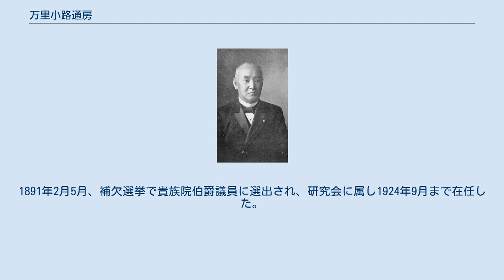万里小路通房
万里小路 通房（までのこうじ みちふさ）は、幕末の公家、明治期の官僚・政治家。
 山城国京都で、万里小路博房の息子として生まれる。
母は森長義の11女・貞子。
嘉永3年2月（1850年）に叙爵し、慶応元年10月（1865年）右少弁に就任。
 慶応3年12月9日（1868年1月3日）王政復古を迎え書記御用掛となる。
慶応4年2月20日（1868年3月13日）参与・軍防事務局親兵掛に就任。
同年閏4月、東下する三条実美に随行し、同月権右中弁となる。
戊辰戦争に際し錦旗奉行加勢、鎮将府弁事、御旗監・参謀助勤、兼大総督府参謀などを務め、東北に出征した。
その後、軍務官副知事助勤を務め、明治2年2月（1869年）勅使として山口の毛利敬親に召命の宸翰を伝達した。
明治2年6月2日（7月10日）戊辰の戦功により賞典禄100石を永世下賜された。
 明治3年11月（1870年）イギリスへ留学し、1874年7月に帰国。
その後、工部省御用掛、宮内省御用掛、侍従を歴任。
父・博房の死去により、1884年4月14日、家督を相続。
同年7月7日、伯爵を叙爵。
1891年2月5月、補欠選挙で貴族院伯爵議員に選出され、研究会に属し1924年9月まで在任した。
 長く滞在していた千葉県安房郡北条町（現館山市）で農業指導も行った。